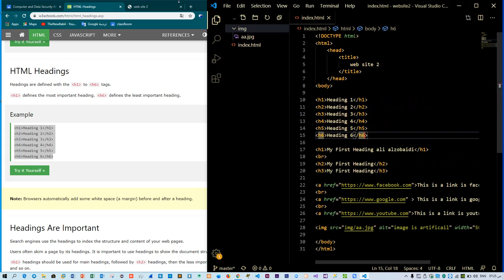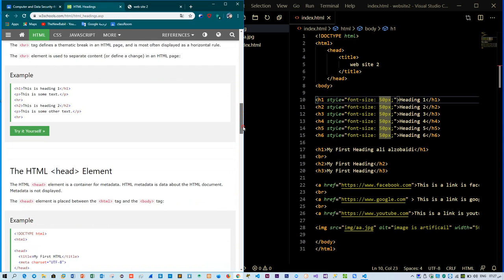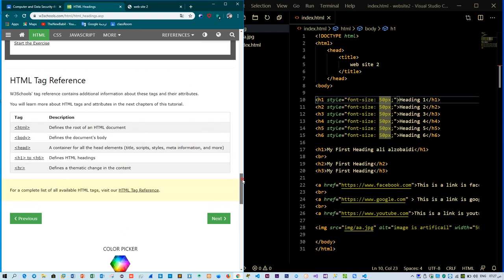(5) Learn HTML5 Headings W3school | كتابة العناوين داخل لغة html